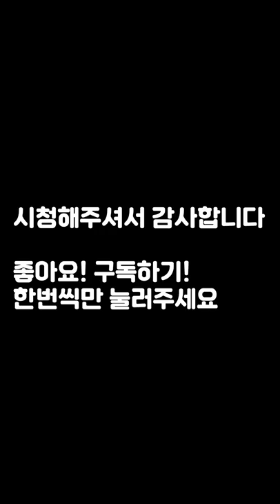베란다에서 키우기 좋은 특별한 식물추천(자귀나무, 부부금슬, 실내인테리어, 토분, 관엽, 여름꽃, 여름식물)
자귀나무는 환기가 잘되는 곳이 좋습니다.
실내 보다는 실외가 더 잘 자란답니다.
(노지월동은 가능하지만 나무의 상태에 따라 달라집니다)

서울특별시 서초구 내곡동 헌인화훼단지 내 위치한 매장 운영중

궁금한점은 댓글로 남겨주세요~